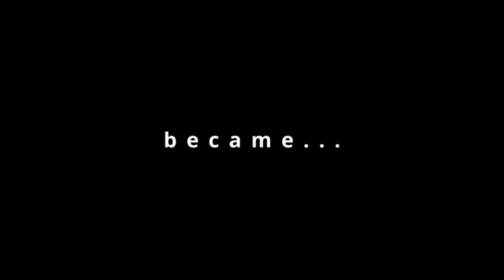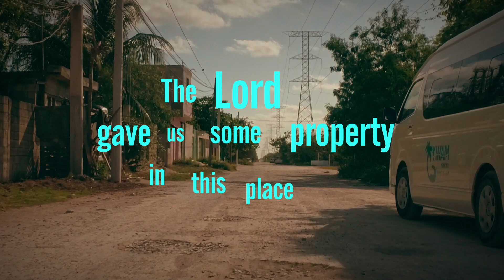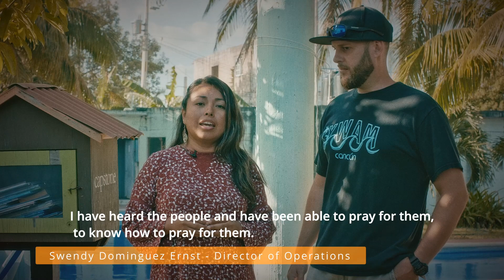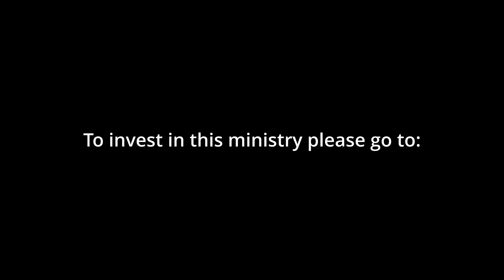Cuna Maya Ministry Documentary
Mike Esposito and leadership from YWAM Cancun share testimonies of what God has done in the ministry work in Cuna Maya over the past 20 years.

Mike Esposito y el liderazgo de JUCUM Cancún comparten testimonios de lo que Dios ha hecho en el trabajo ministerial en Cuna Maya durante los últimos 20 años.